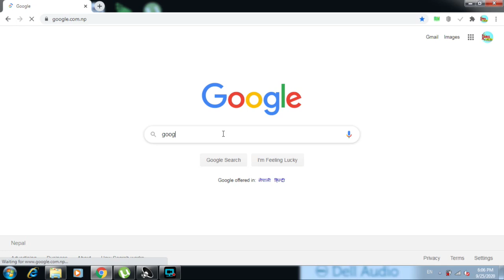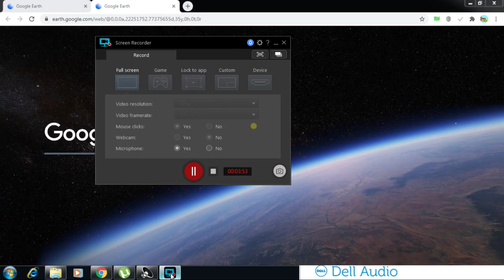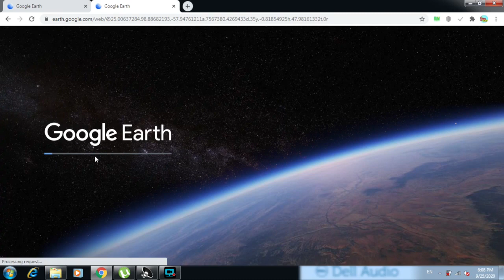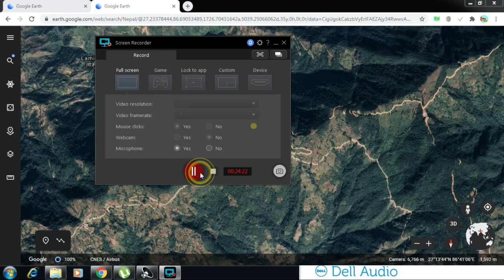अल्टिच्युड कसरी पत्ता लगाउने ? घरमै बसी बसी ?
How to know your place,land Altitude in  Meter by Sitting your Room ?